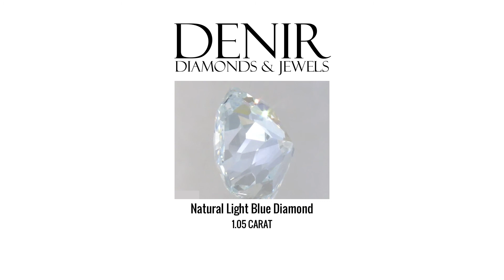1.05 Carat - Natural Light Blue Diamond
1.05 Carat - Natural Light Blue Diamond
SKU: P1075